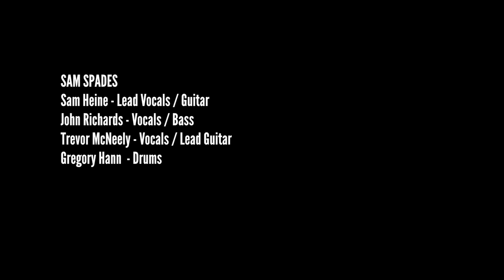Sam Spades - Cowboy Song/Dreamin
"Cowboy Song/Dreamin"  - Both written and performed by Sam Spades. (Hann/Heine/Richards/McNeely - SOCAN)

This is a live off the floor performance at Edmontone Studio in Edmonton, Alberta.

Audio:
Jesse Northey

Filmed by:
Daelan Wood
Nathan Beck
Pablo Herrera Cruz

Edited by:
Daelan Wood